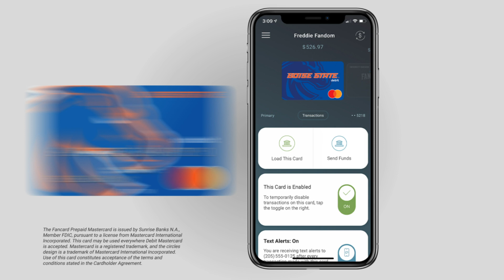Take Your Fandom Anywhere With a Boise State Fancard Prepaid Mastercard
Make every day gameday when you pay with your Boise State Broncos Fancard Prepaid Mastercard®. Use anywhere Mastercard is accepted in stores or online. Your card comes with game-changing features including Direct Deposit, Mastercard ID Theft Protection™, and your account at your fingertips with the Fancards Mobile Banking App.

The Fancard Prepaid Mastercard is issued by Sunrise Banks N.A., Member FDIC, pursuant to a license from Mastercard International Incorporated. This card may be used everywhere Debit Mastercard is accepted. Mastercard is a registered trademark, and the circles design is a trademark of Mastercard International Incorporated.

PATRIOT ACT
Important information for opening a card account: To help the federal government fight the funding of terrorism and money laundering activities, the USA PATRIOT Act requires all financial institutions and their third parties to obtain, verify and record information that identifies each person who opens a card account. What this means for you: When you open a card account, we will ask for your name, address, date of birth, and other information that will allow us to identify you. We may also ask to see your driver's license or other identifying documents.

* Standard text messaging rates may apply.